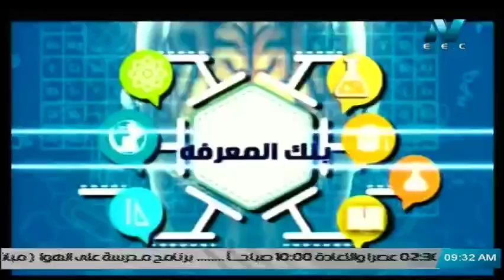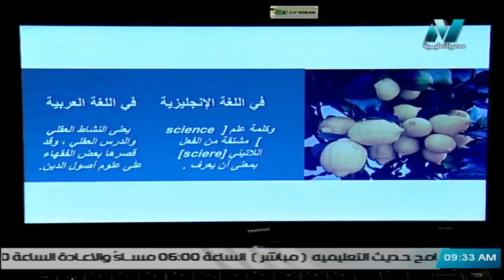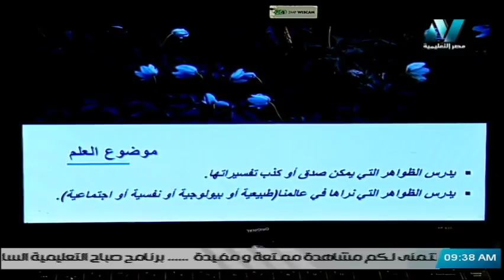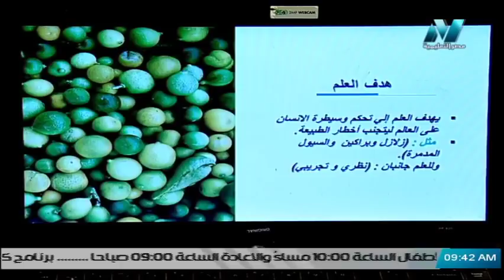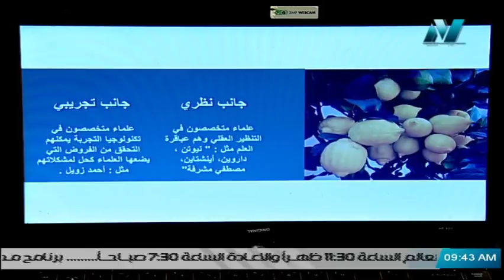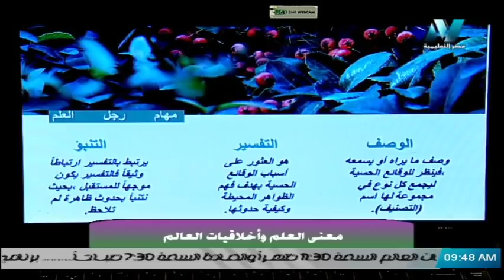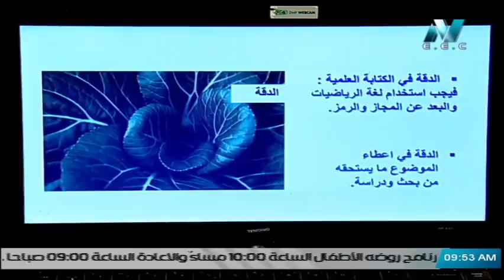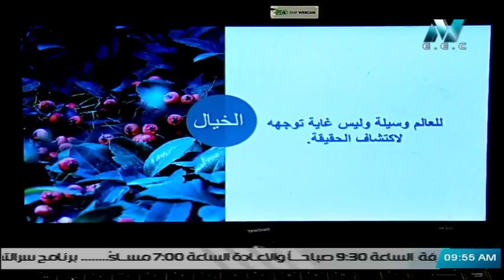فلسفة ومنطق الصف الأول الثانوي (ترم 2) الحلقة 1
تقديم ياسر عباس
تقديم المادة العلمية أ/ عصام زهران

حلقة يوم الاحد  9 فبراير 2020 من برنامج بنك المعرفة يذاع يوميًا من الساعة 9:30 صباحًا وحتى الساعة 10 صباخًا والإعادة الساعة 7 مساء